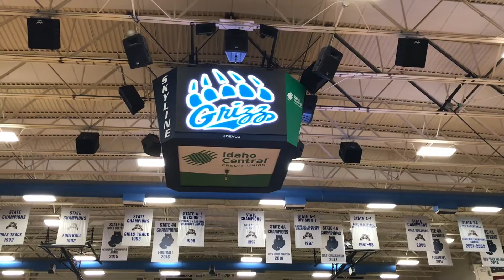Skyline Boys Basketball District Championship Win vs Hillcrest (Game 6 of 6)